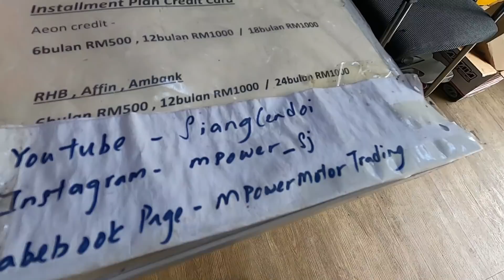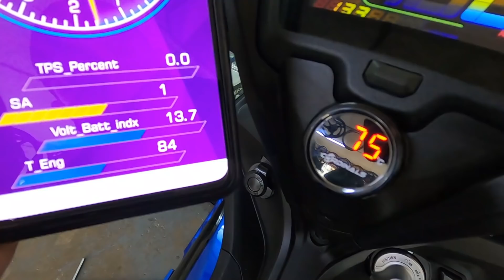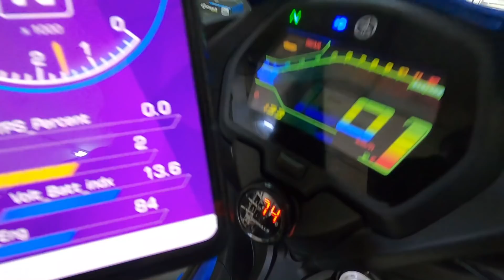MOTOR GIVE AWAY DAH READY